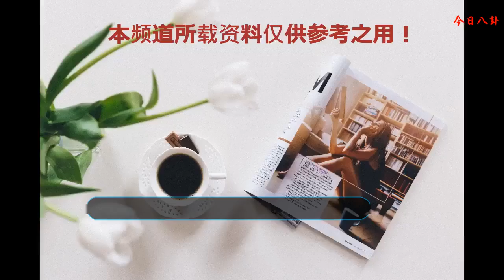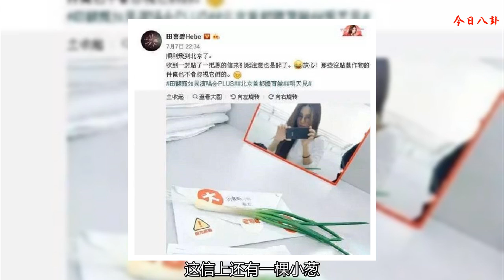明星收禮物哪家強？陳偉霆的蓮蓬、林更新的辣條花、袁弘的腦殘片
在娛樂圈明星總會收到很多禮物，有朋友送的，也有自家粉絲送的。但不是每個禮物都是一個正經的禮物，其中就有很多明星收到了特別奇葩的禮物，不走尋常路，讓人哭笑不得。那我們一起來看一下明星們都收到了哪些奇葩的禮物吧！
    陳偉霆的粉絲在機場接機時送了他一束蓮蓬，對，是一束蓮蓬，還是包裝好的，看起來很新鮮，怕不是剛摘的吧，這個送禮物的人也太別出心裁了，是不是天氣太熱，吃點蓮子下火？
    王俊凱之前在錄制《高能少年團》時，劉昊然也來了，還很貼心的帶來了禮物，看起來還有點分量，打開一看，傻眼了，居然是《三年高考五年模擬》，這個禮物很扎心了有沒有，這是來自學長的關心啊，幸而小凱已經考上了自己心儀的大學，感謝劉昊然的禮物，哈哈！
    大家都知道林更新酷愛吃辣條，簡直就是辣條男孩，經常在節目里也大大方方的吃辣條，更是在深夜發微博曬辣條，我覺得衛龍可以考慮請林更新代言辣條了，這樣林更新就有一個辣條供應商。在和趙麗穎一起宣傳新劇時，趙麗穎就送了林更新一大束辣條花束，看林更新的表情，應該是很開心了，又夠他吃上一陣了。
    黃渤也是在機場收到了自家粉絲送的禮物，一把香菜，這個芹菜很簡陋啊，沒有包裝，剛從菜市場買來的嗎？一般粉絲接機都是送花束，這直接送蔬菜的也是很奇葩了，應該再順便送點瘦肉，還能湊一盤芹菜炒肉。
    袁弘這個就更厲害了，不知道他的粉絲是不是得了他的逗比真傳，竟然送了一盒腦殘片，袁弘還很開心的發微博和大家分享，，還合影留念，這心態不一般，很強大了，很佩服這個粉絲的膽量！
    田馥甄發微博稱一位粉絲送給了她一封信，這信上還有一棵小蔥，根部還很干凈，看來是處理過的小蔥，可以用作配料了，田馥甄估計也是被驚到了，還特地發微博，看來送禮物這件事要好好研究一番，不能走尋常路，要出其不意，這樣你的愛豆才會注意到你。
    韓國明星樸海鎮在機場也收到粉絲的禮物，美食界很多人害怕的惡魔——香菜。因為在之前的采訪中樸海鎮有說過喜歡吃香菜，這位粉絲也是很有心了。看樣子收到香菜的樸海鎮很開心啊，隔著屏幕仿佛都能聽見他的笑聲。
    迪麗熱巴收到了粉絲送的耳環，熱巴也是很寵粉了，不僅沒有嫌棄，還戴上了，更是發微博秀粉絲送的耳環，這樣的愛豆實在是太好了，當然要一直喜歡她支持她！
    看了這么多奇葩禮物，你們覺得哪一個禮物最奇葩、腦洞最大呢